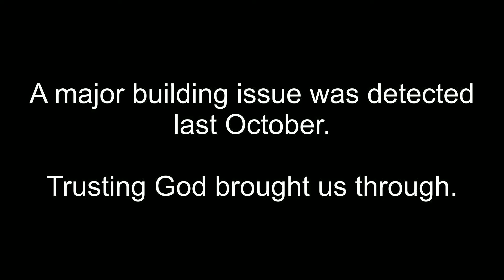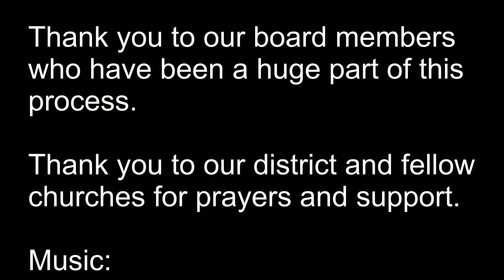2016 2017Building Project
One year ago our church building was discovered to have major structural issues in the sanctuary.  God has blessed us greatly and seen us through the storm.  This video shows some of the changes that we have gone through in the last year as we celebrate together!